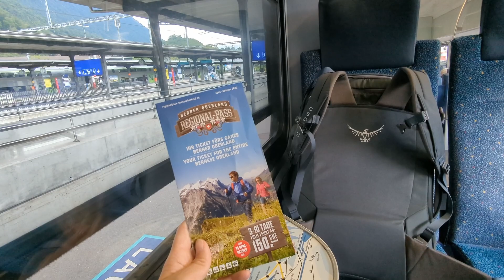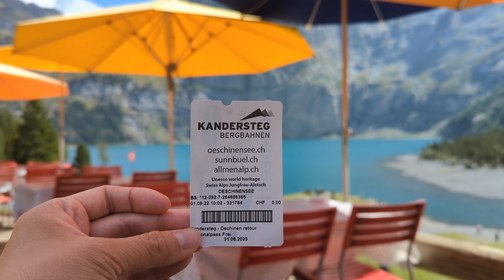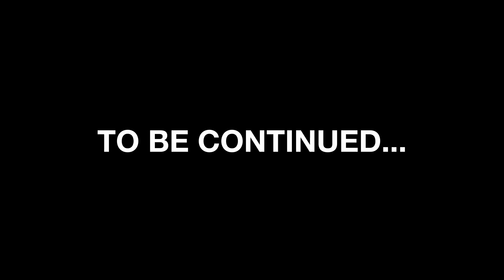solo travel switzerland: Lauterbrunnen, Kandersteg, Oeschinensee, Valley Hostel (part 1) vlog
From Dusseldorf, Germany I took another long train journey of almost 8 hours to Lauterbrunnen, Switzerland. I stayed at Valley Hostel for 2 nights, visiting Kandersteg to see Lake Oeschinen. It was a sight to be reckoned with. I could not have asked for better weather. I visited September 1-8, 2022 for reference. Weather was a steady 18-20˚C (64-68˚F) during the day. I made a reservation for Restaurant Berghotel Oeschinensee but being a single diner, I probably could have gotten away without one, but a must if you want a nice view on the patio. The regional pass I bought was the Berner Oberland Regional Pass and Swiss Half Fare Card. This pass allowed me to visit Kandersteg and areas outside of the Jungfrau Region for unlimited rides (including the gondola to Oeschinensee).

Chapters:
0:00 Intro
0:14 Train from Dusseldorf
0:58 Interlaken Ost to Lauterbrunnen
1:14 Valley Hostel Tour – Private Room with Balcony
2:02 The Bell Restaurant
2:34 Train to Kandersteg
3:00 Kandersteg
3:16 Gondola to Lake Oeschinen
3:50 Oeschinensee
4:30 Restaurant Berghotel Oeschinensee
4:45 Gondola down
5:15 Honesty Time

🎥 Filmed entirely with Google Pixel 6 Pro.